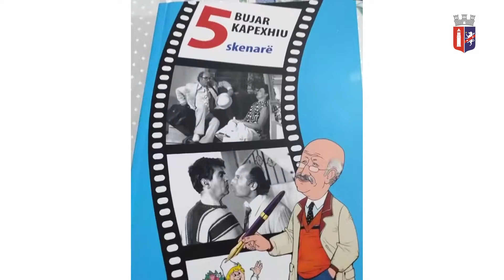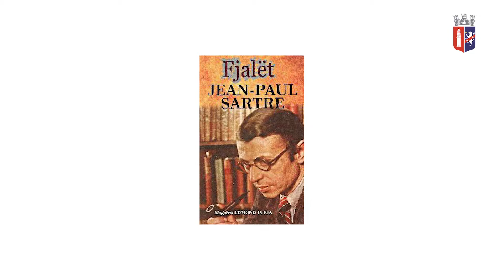Mitet e Tiranes 2021